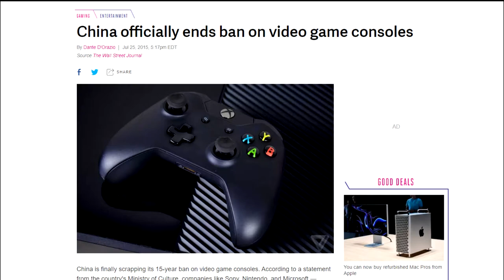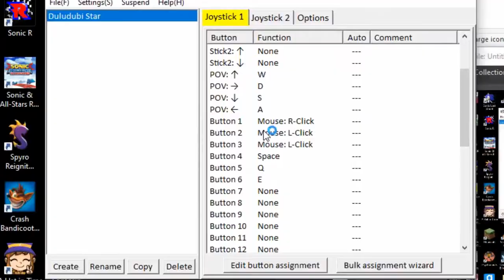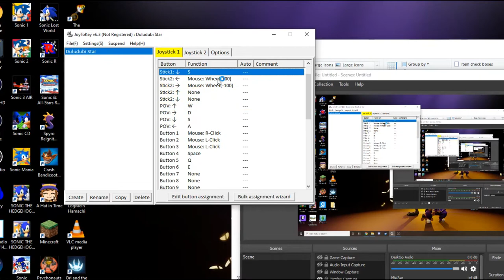Duludubi Star - BB64